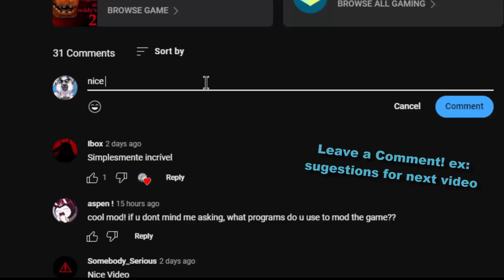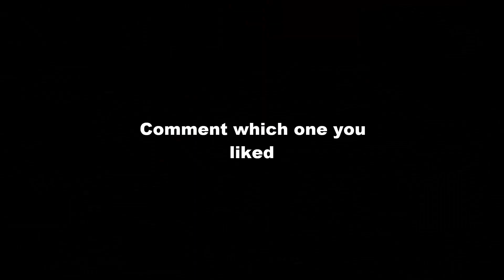I remade the Nightmare from Watch Your Nightmares! (Mod)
Nightmare - Watch Your Nightmares Mod made by: ZBonnieXD2!

Credits:
- FNaF by: Scott Cawthon
- Mod by: ZBonnieXD2
- Watch Your Nightmares by: sweetsylveon!
- Nightmare by: Torres4
- Port: Souger